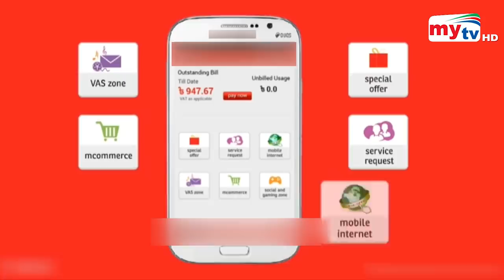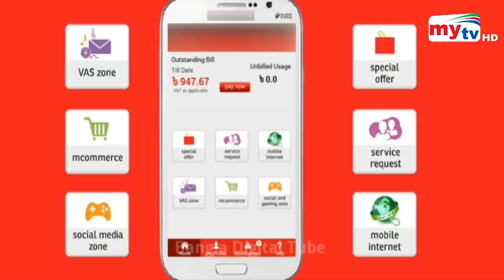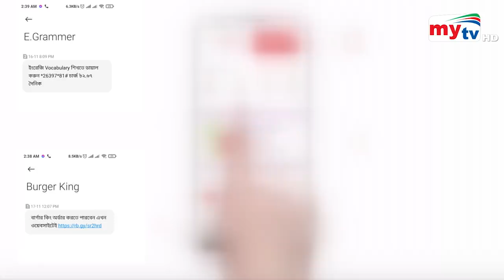সিম কোম্পানির কল ও মেসেজে বিরক্ত গ্রাহকেরা ! | Bangla News | Mytv News